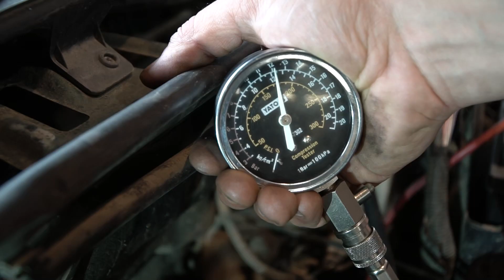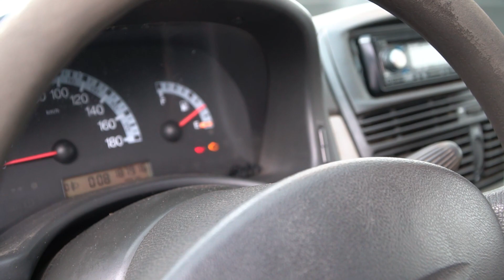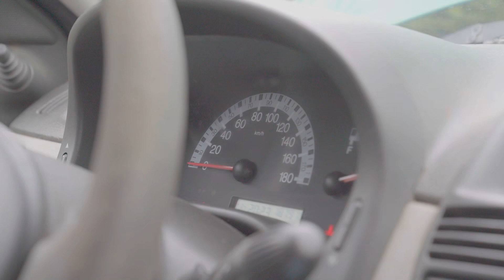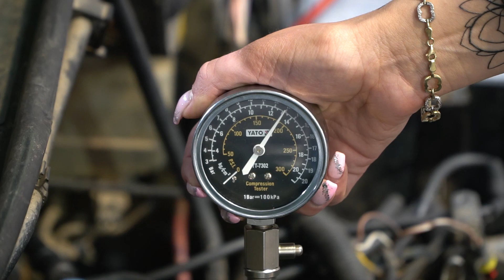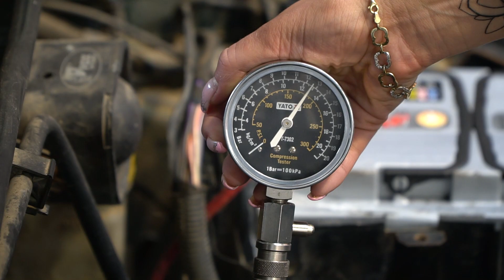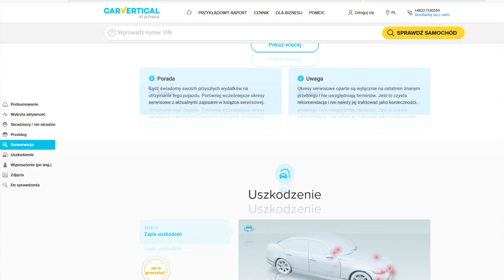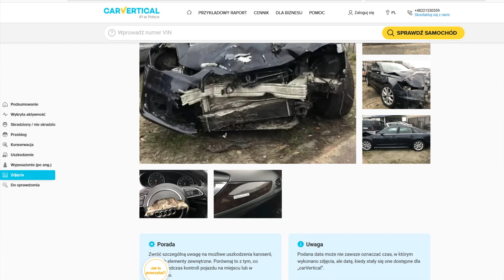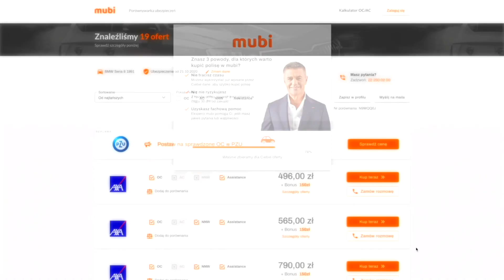DO ODCIĘCIA NA ZIMNYM! TEST ile wytrzyma SILNIK!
No dobra teorie znamy, ale co pokaże praktyka gdy codziennie od razu po odpaleniu silnika będziemy wciskać gaz do deski i trzymać? Tego nie wiem ale postanowiliśmy to sprawdzić!

Link do Carvertical i 10 procent rabatu na raport z linku.

STREFA OKAZJI I PROMOCJI Allegro dla widzów m4k  koniecznie zajrzyj i zamów nowe opony bo to jest wasze bezpieczeństwo
Kupowałeś polisę w Mubi w 2020? Przedłuż polisę do czerwca i zagraj o Q7

WALIZKA NARZĘDZI BY M4K GARAGE z Autografem i wieloma dodatkami
Meble warsztatowe których się nie powstydzimy :)
JUŻ JEST NOWY WARSZTAT M4K GARAGE WROCŁAW koniecznie zajrzyjcie